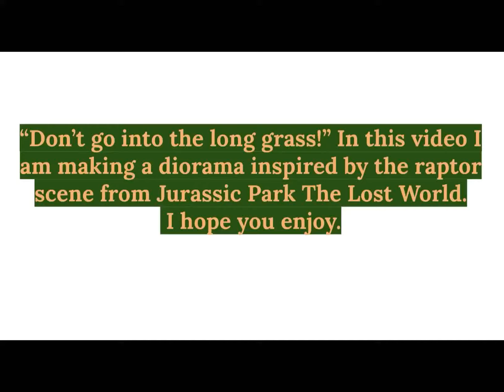Jurassic Park the Lost World Velociraptor Snap Squad Diorama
In this video I’m making a diorama inspired by the long grass scene from Jurassic Park the Lost World. I am using sculpey, artificial aquarium plant bed, and the Delta Snap Squad.